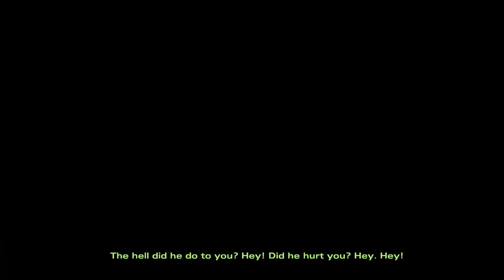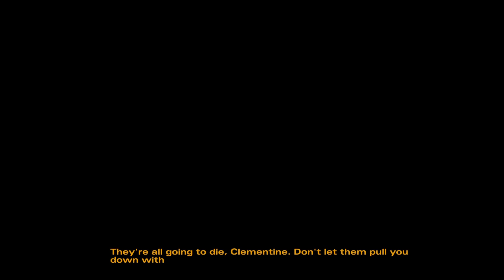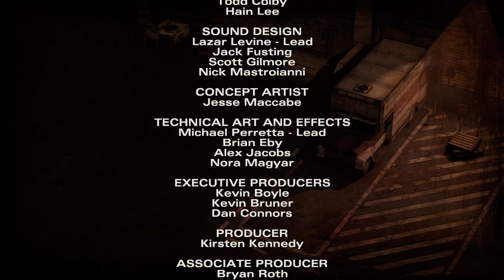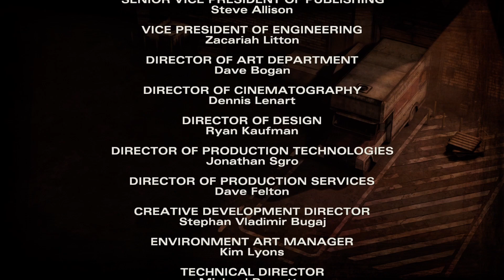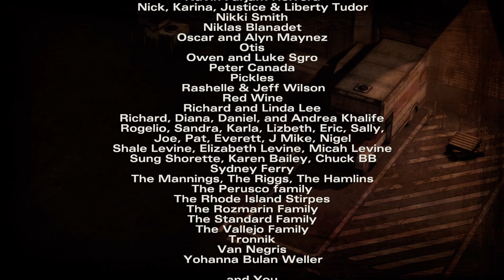Yo | Telltale's The Walking Dead Season 2 Episode 3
Today Cyber, David and, Turtle Guy T. G return to the apocalypse as they try to help Clementine and the rest of her group survive the wrath of Carver!